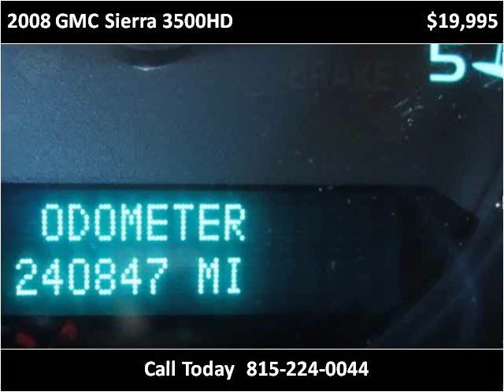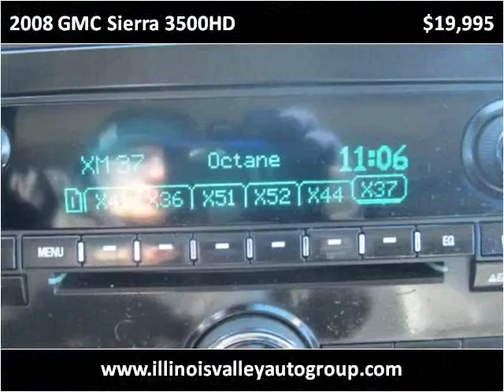2008 GMC Sierra 3500HD Used Cars Peru IL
This 2008 GMC Sierra 3500HD is available from Illinois Valley Auto Group.